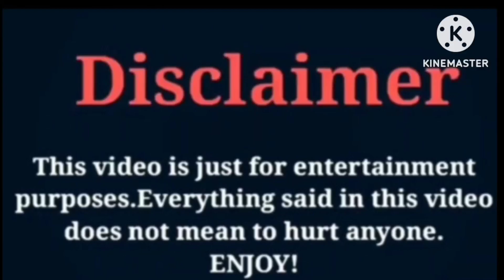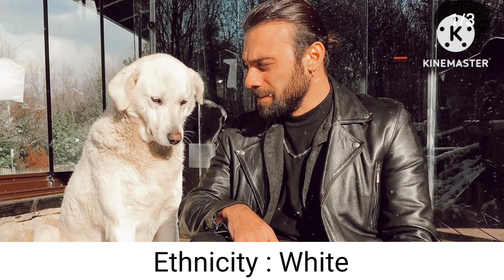Hazal kaya VS Cavit Cetin Guner | Lifestyle | Comparison | Wow lifestyle